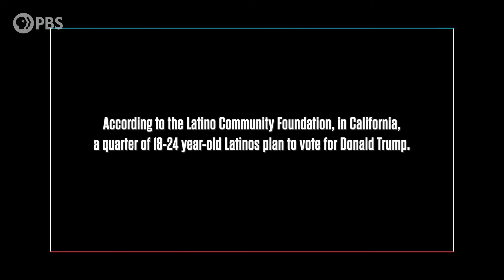A First-Time Voter’s Complicated Path Navigating Family and Politics | VOCES: Latino Vote 2024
Jerry Reyes was born and raised in the heart of California’s Central Valley, surrounded by a sweltering expanse of industrial agriculture. He never worked in the fields, but his parents and grandparents did – picking the very grapes that Cesar Chavez once boycotted. And while Jerry is a citizen, his family members were all undocumented and at risk of deportation over the years and administrations.

Sitting at a crowded taquería, Jerry talks about the upcoming election, and describes what matters to him as a 24-year old, first-time voter: he wants to “make money.” And while he concedes he himself is a product of immigrants, he thinks it’s time to close the border. Jerry sells insurance, is a registered Republican, and is voting for Trump. This decision has meant multiple family members will no longer speak to him, a consequence Jerry believes is an unfortunate necessity of being a “free thinker.”

VOCES: Latino Vote 2024
Examine the priorities of a politically diverse Latino electorate for the 2024 election. Produced by @LPBMedia, acclaimed PBS documentary series VOCES features the best of Latino arts, culture and history and shines a light on current issues that impact Latino Americans. Devoted to exploring the rich diversity of the Latino experience, VOCES presents new and established filmmakers and brings their powerful and illuminating stories to a national audience.